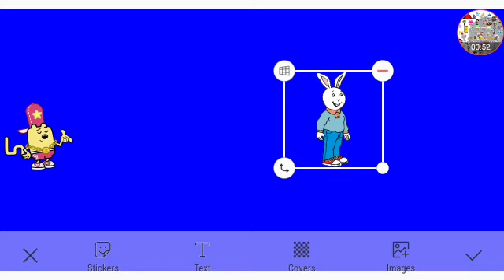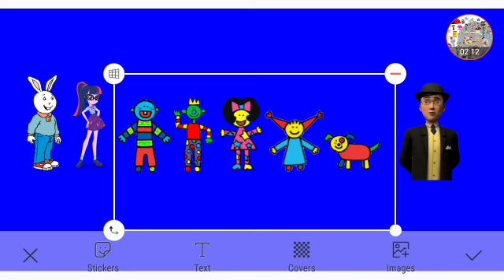Twilight And Mashumairesh Episode 22 Part 5a Out Of 5